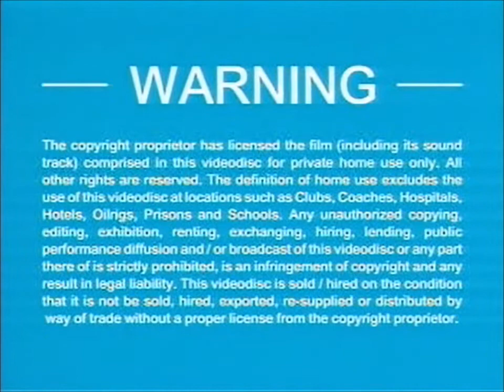Speedy Video Logo with Warning Screen (English & Chinese) #2 (VCD Version)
From "Gao Xue: Knight Of Seven Swordsman" 2002 Malaysian VCD.